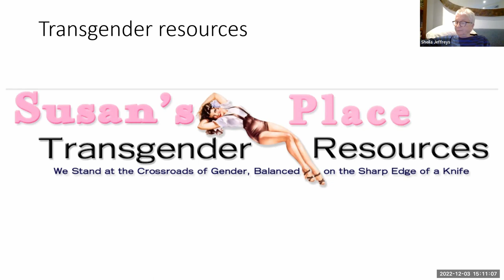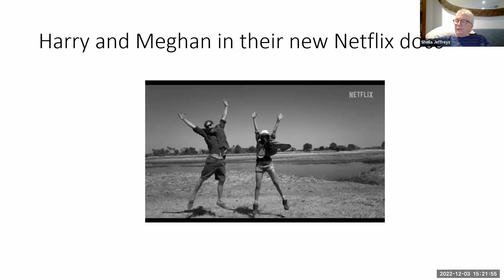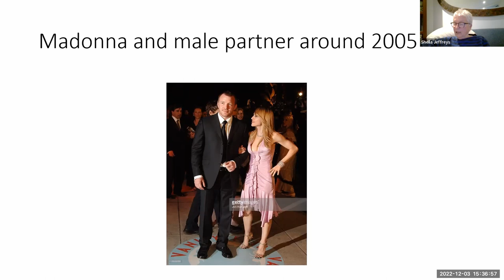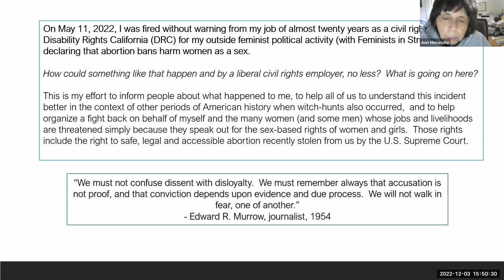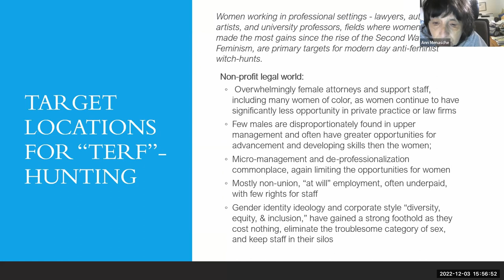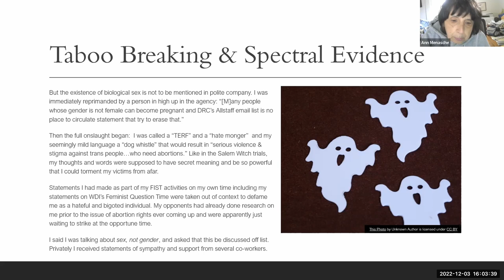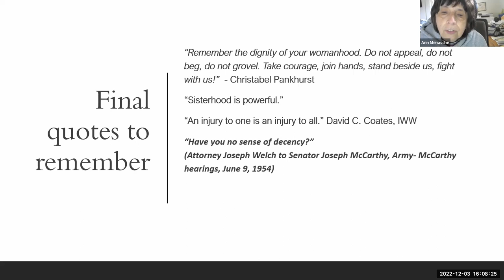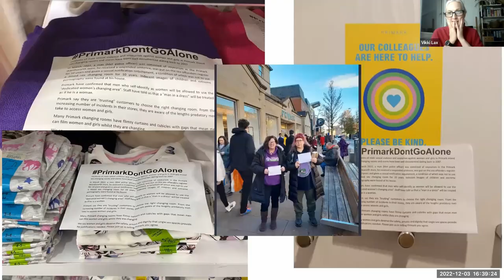Feminist Question Time 03 December 2022 [COMPLETE WEBINAR]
Feminist Question Time with speakers from England, USA, Scotland

This week’s speakers:

Sheila Jeffreys, UK, We can't save Gender and abolish Transgenderism
Ann Menasche, USA, Being Cancelled and how I'm Fighting Back
Susan Smith, Scotland, News from Scotland
Vikki Lax, UK, an update on campaign for single sex changing rooms in Primark.